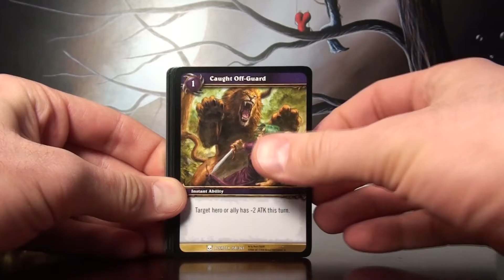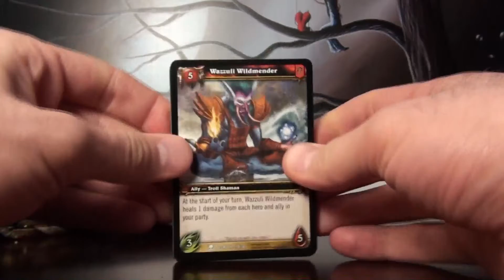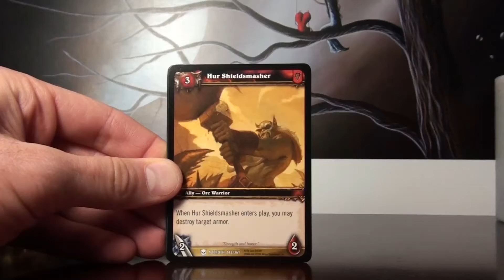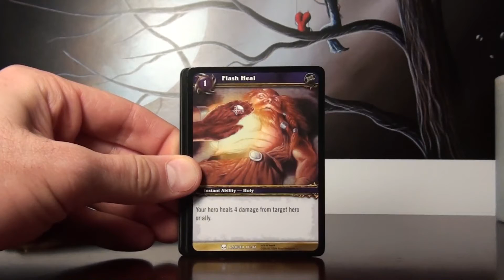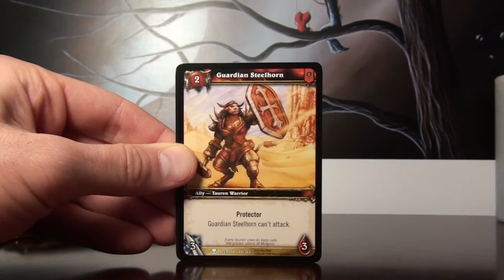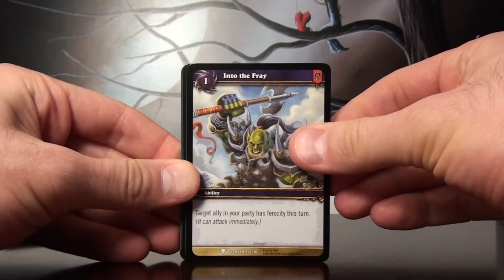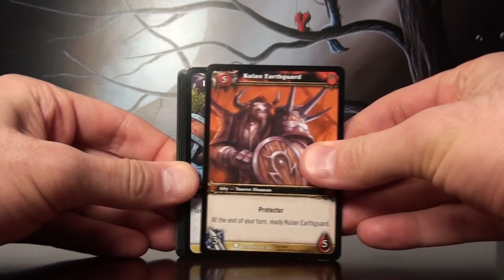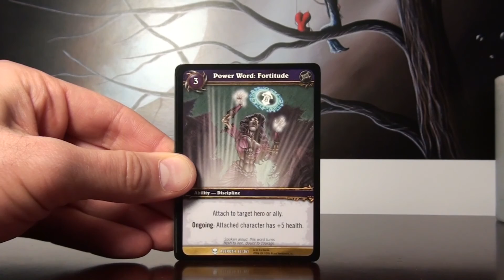Heroes of Azeroth Booster Box 2 Part 2/4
World of Warcraft TCG, Heroes of Azeroth booster box opening in 4 Parts.  Now in HD so go fullscreen and enjoy!